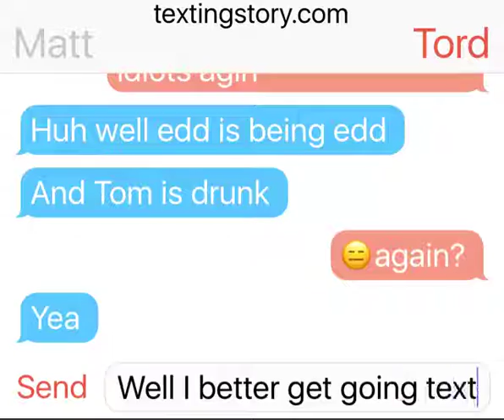Matt texting tord (idk what to do so here)